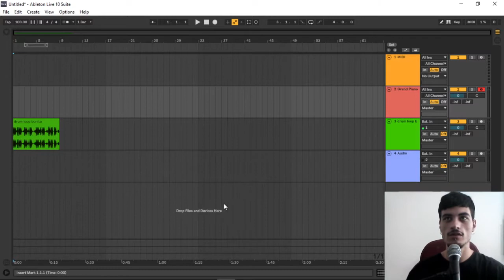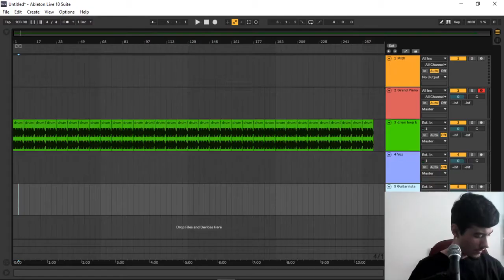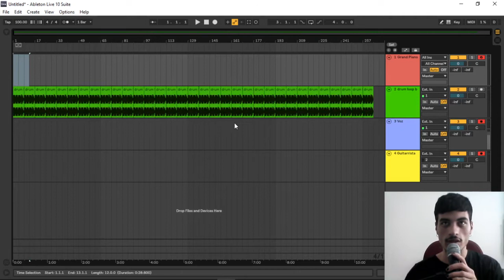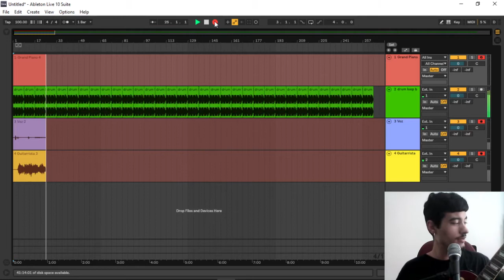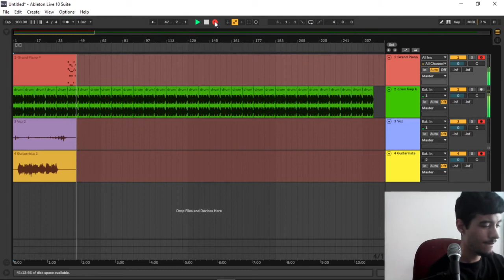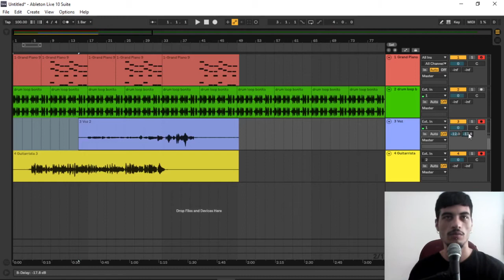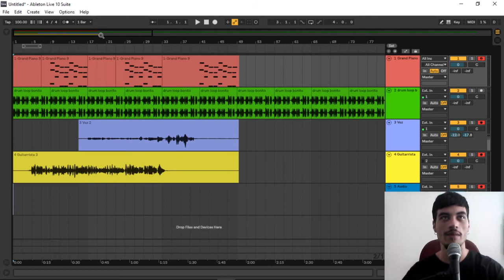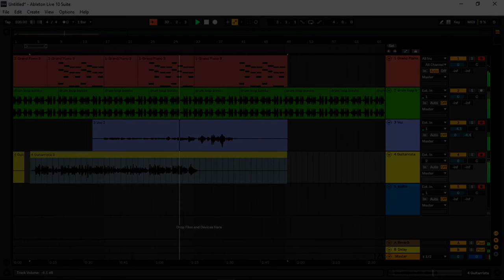COMO GRAVAR VÁRIOS CANAIS AO MESMO TEMPO [Ableton Live Tutorial]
↓↓ E aí time, firmes? Vamos falar aqui sobre como é da hora e fácil de gravar vários canais simultaneamente no Ableton ?! Rapidão te mostro, então entra pra família e fica até o final ↓↓

tags
Como fazer gravações de áudio no Ableton Live
Como gravar no Ableton Live | OFICINA DO PRODUTOR MUSICAL
COMO GRAVAR NO ABLETON LIVE [Método Básico]
How to Record and Edit Audio in Ableton Live 10 | Beginner Tutorial #5
Production Tutorial: Recording Vocals in Ableton Live
Como gravar ÁUDIO no Ableton Live?
Ableton Live | Tudo que você precisa pra gravar sua primeira música. Tutorial completo
Ableton Live 10 - Como gravar audio (PT/BR)
GRAVANDO VOZ JÁ COM AUTOTUNE [Ableton Live Tutorial]
COMO GRAVAR VOZ JÁ PROCESSANDO EFEITOS NO CANAL [Ableton Live Tutorial]
COMO USAR O MICROFONE NO ABLETON LIVE?